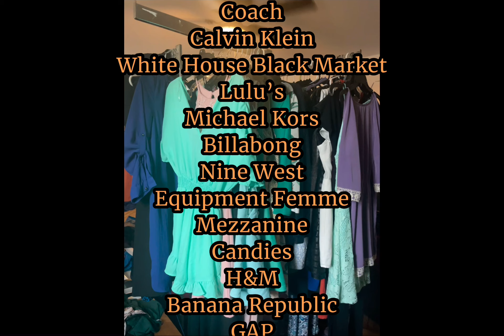Giant Moving & Estate Sale This Weekend!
Knock out your holiday shopping (and maybe even that redecorating project you’ve been planning) at our massive estate and moving sale this weekend! Unique gifts, quirky home decor, and plenty of interesting finds —trust us, you’ll leave with something cool. Rain or shine in the backyard at 1317 Hyman Lane, 78742!

Can’t make it in person?  Check out our live stream Friday at 2 PM on Whatnot.  You will have to setup a login for whatnot, either via computer or on the phone app, which you can do This link also gives you a $15 credit to spend on the app.

Then, once you have a login, you can access the show